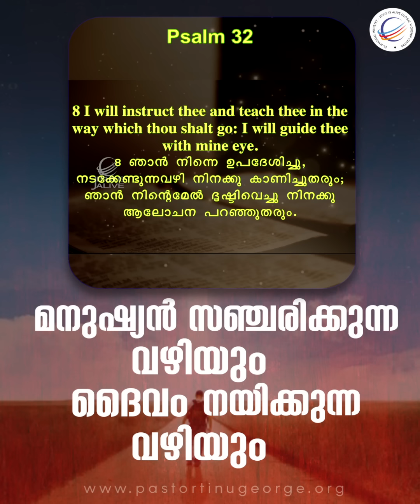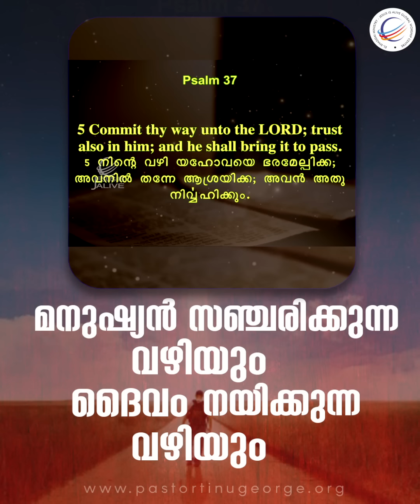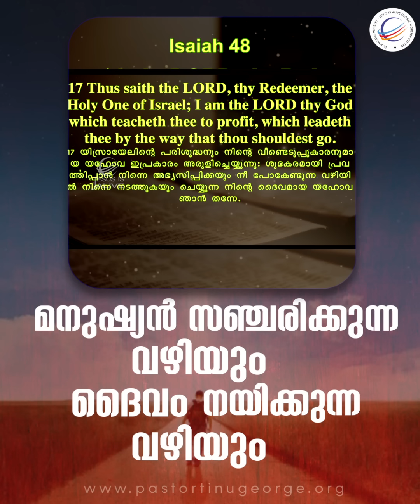മനുഷ്യൻ സഞ്ചരിക്കുന്ന വഴിയുംദൈവം നയിക്കുന്ന വഴിയും | Short Message | Ps.Tinu George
മനുഷ്യൻ സഞ്ചരിക്കുന്ന വഴിയുംദൈവം നയിക്കുന്ന വഴിയും . പാസ്റ്റർ റ്റിനു ജോർജ് നൽകുന്ന ഈ അനുഗ്രഹിക്കപ്പെട്ട ദൈവീക സന്ദേശം കേൾക്കുക ഷെയർ ചെയ്ത് മറ്റുള്ളവരിലേക്ക് എത്തിക്കുക.